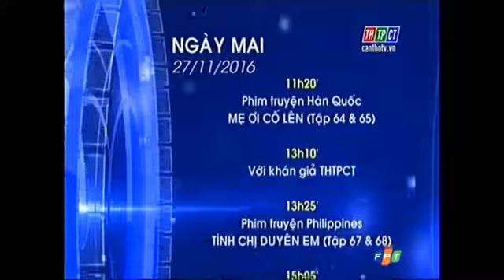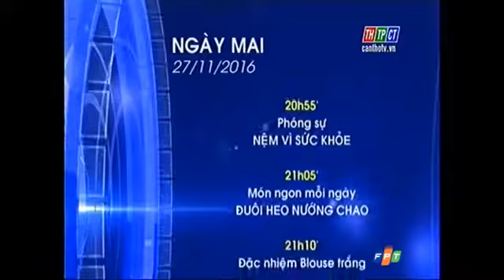THTPCT Cần Thơ | GTCT ngày mai (27/11/2016)